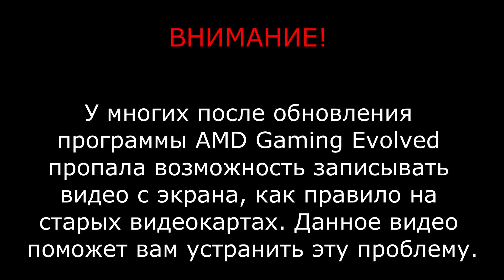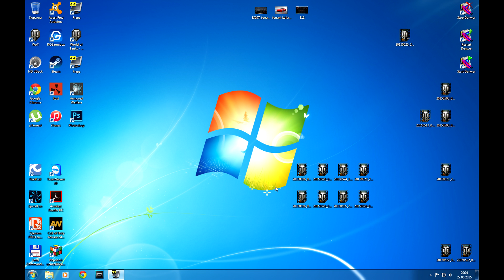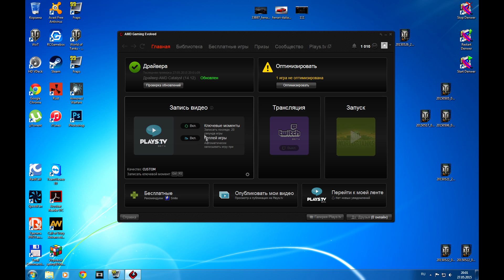Решение проблемы с AMD Gaming Evolved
AMD Gaming Evolved после обновления программы у многих владельцев старых видеокарт от AMD возникла проблема "ваша система не поддерживает запись" Данное видео поможет устранить данную проблему.